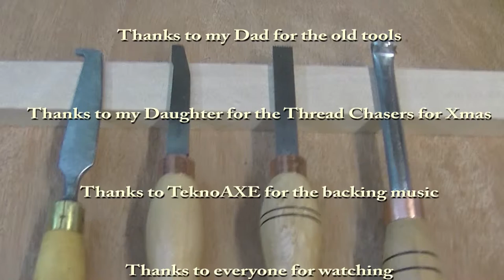Thread Chasers Handles & more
Turning handles for my new Thread Chaser Set plus making rebating tool and support rest from my Dad's old tools.